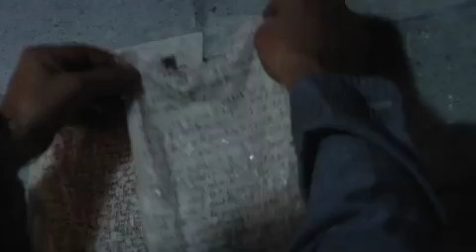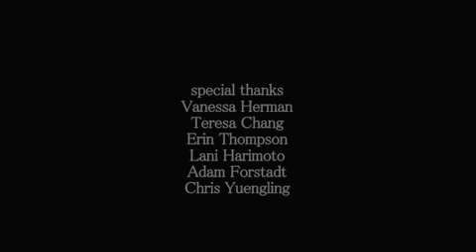THE INMATE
What happens does not matter. How you choose to deal with it, defines your character.

see high res version at matthewkalish.com